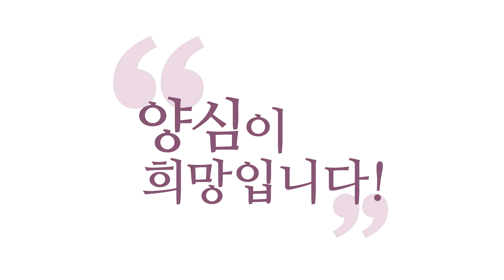[3분 인문학] 몰라하고 무의식을 통해 해답을 구하라!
(180425 수낮 대담) 몰라하고 무의식을 통해 해답을 구하라!